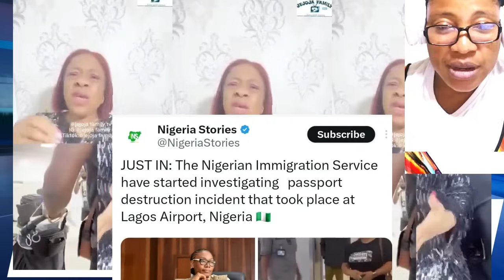BREAKING😭 TENSION AS 🇳🇬NIG IMMIGRATION FINALLY LAUNCHES PROBE INTO TORING OF HUSBAND 🇳🇬NIG PASSPORT😭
BREAKING😭 🇳🇬NIGERIA IMMIGRATION FINALLY LAUNCHES INVESTIGATION INTO "WHY I TORE MY HUSBAND´S PASSPORT"😭😭
#🇳🇬Nigeria